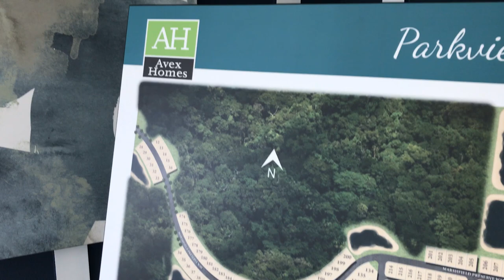Conoce Parkview at Lakeshore, Hermoso Paraiso in Kissimmee, Florida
Ara Maysonet - Agente de Bienes Raíces en Florida Maysonet -Acosta Team representan la firma de Bienes Raices Premium Properties Real Estate Services localizada en Dr. Phillips & Bay Hills. En esta ocacion Ara tuvo la oportunidad de entrevistar a Anastasia Rojas, Representante de Ventas y agente de Bienes Raices para la empresa Avex Homes, es una empresa de construcción de viviendas. La comunidad de Parkview At Lakeshore ofrece una excelente ubicación cerca del nuevo Valencia College of Poinciana, centros comerciales, escuelas y más.
Parkview At Lakeshore es un hermoso complejo que ofrece una variación en el tipo de construcciones, excelentes comodidades para el disfrute de la familia. Otro gran beneficio es que el constructor está aceptando diferentes tipos de financiamiento mediante el uso de una lista de prestamistas que ayudará a los clientes potenciales.